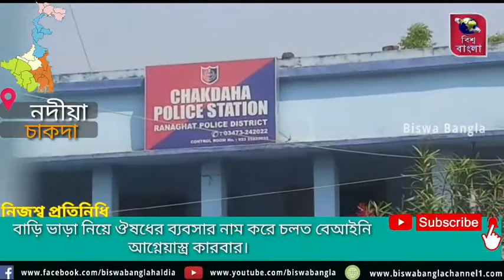বাড়ি ভাড়া নিয়ে ঔষধের ব্যবসার নাম করে চলত বেআইনি আগ্নেয়াস্ত্র কারবার।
বাড়ি ভাড়া নিয়ে ঔষধের ব্যবসার নাম করে চলত বেআইনি আগ্নেয়াস্ত্র কারবার। বাড়ি মালিকের সহায়তায় উদ্ধার আগ্নেয়াস্ত্র এর পাশাপাশি পুলিশের জালে 1 দুষ্কৃতী। ঘটনাটি ঘটেছে নদিয়া চাকদা থানা এলাকায়। সূত্রের খবর নদীয়া চাকদহ থানা সেবা গ্রামে 7 মাস আগে অবসরপ্রাপ্ত সরকারি কর্মীর বাড়িতে বাড়ি ভাড়া নাই এক ব্যক্তি। তিনি আয়ুর্বেদিক ঔষধের ব্যবসা করেন বলে বাড়ির মালিককে জানান। কিন্তু ওই ভাড়াবাড়ির মালিক বেশ কিছুদিন ধরে অচেনা যুবকদের আনাগোনা লক্ষ করতে পারেন। গতকাল তার বাড়ির সামনে একটি ব্যাগ দেখে বাড়ি মালিকের সন্দেহ হয়।ওই ব্যাগটি খুলে দেখেন ব্যাগের মধ্যে ভর্তি রয়েছে আগ্নেয়াস্ত্র। এরপরই চাকদাহ থানায় খবর দেয়া হয়। খবর পেয়ে পুলিশ ঘটনাস্থলে গিয়ে ওই আগ্নেয়াস্ত্র ও গুলি উদ্ধার করে। তার পাশাপাশি ঘটনাস্থল থেকে সোমনাথ মজুমদার নামে এক অভিযুক্তকে গ্রেফতার করে। বাকিরা ঘটনাস্থল ছেড়ে পালিয়ে যায়। অভিযুক্ত সোমনাথ মজুমদারকে জিজ্ঞাসাবাদ করে ঘটনার তদন্ত শুরু করেছে পুলিশ। অভিযুক্তকে আজ কল্যাণী মহাকুমার আদালতে তোলা হয়। এর পাশাপাশি এই ঘটনার সাথে  রাজনৈতিক  কোনো সম্পর্ক আছে কিনা তা খতিয়ে দেখছে পুলিশ।